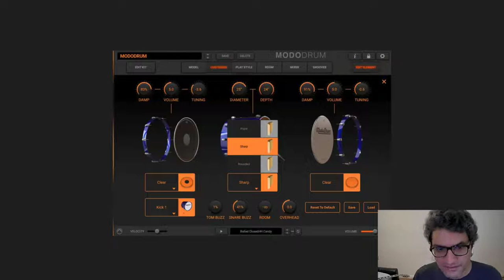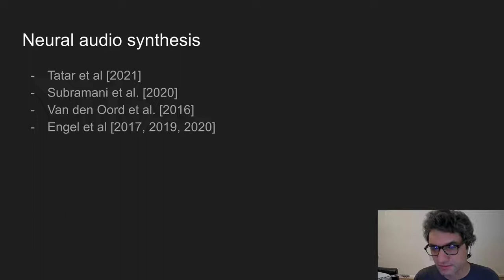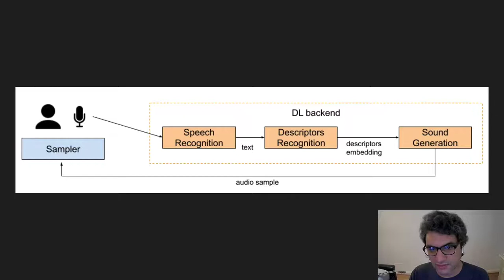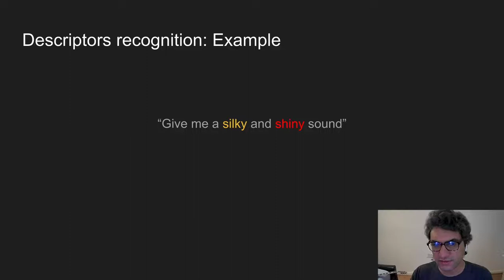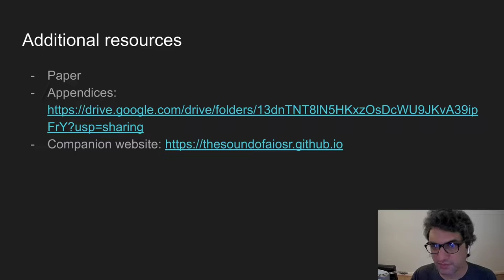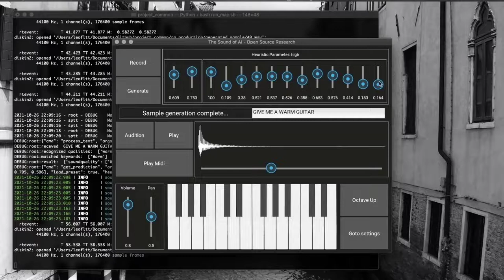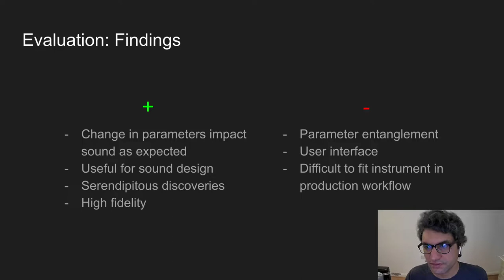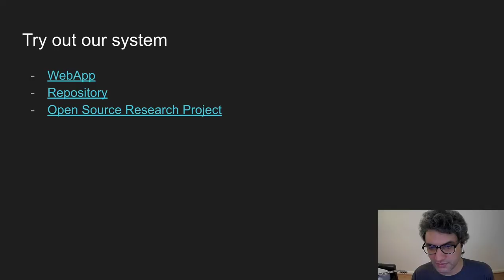From Words to Sound: Neural Audio Synthesis of Guitar Sounds with Timbral Descriptors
AIMC 2022
Paper presentation
Title: From Words to Sound: Neural Audio Synthesis of Guitar Sounds with Timbral Descriptors
Authors: The Sound of AI Community